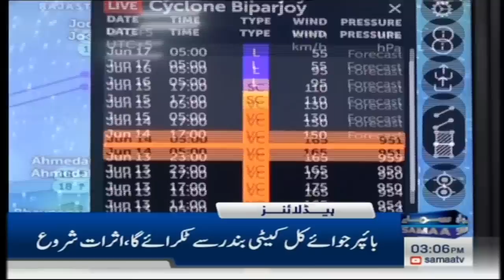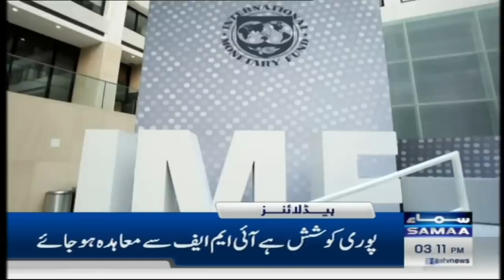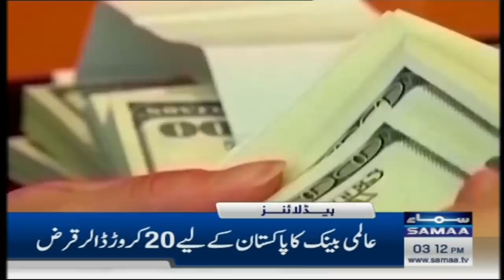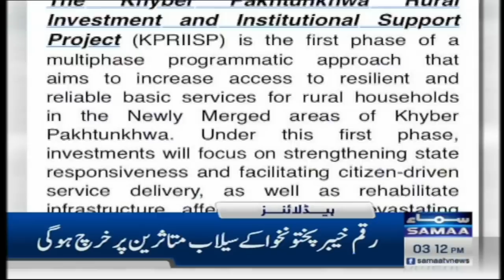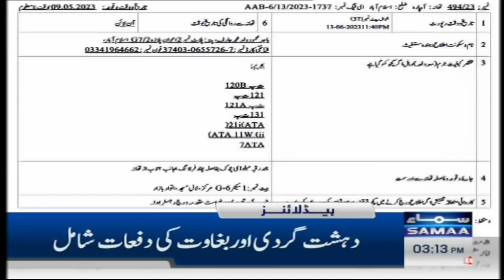Good News For Karachi Citizens | Samaa News Headlines 3PM | SAMAA TV | 14th June 2023